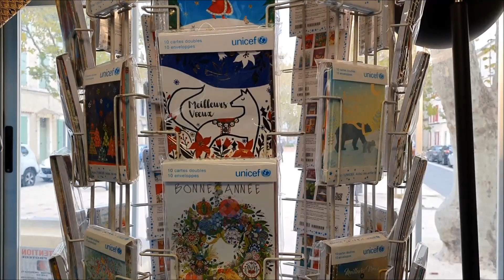unicef pertuis 2019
ouverture kiosque de NOËl 2019, unicef
PERTUIS, ville amie des enfants